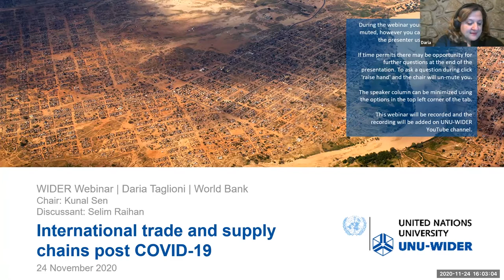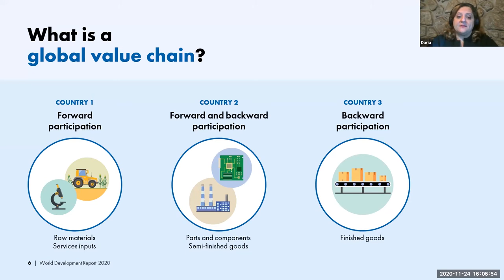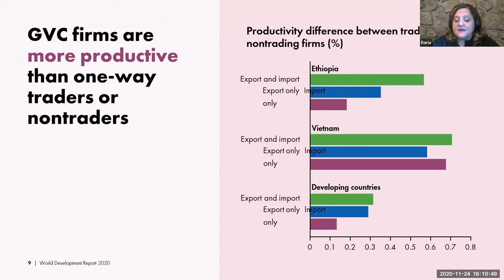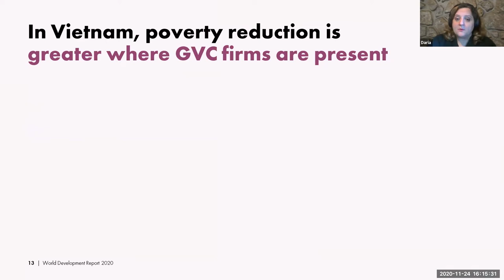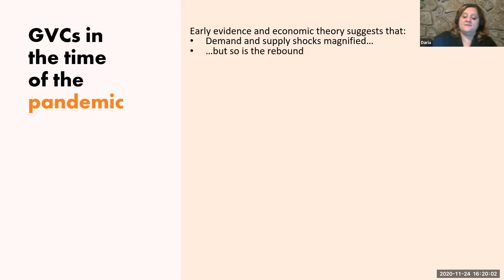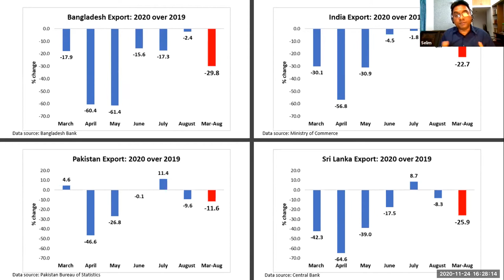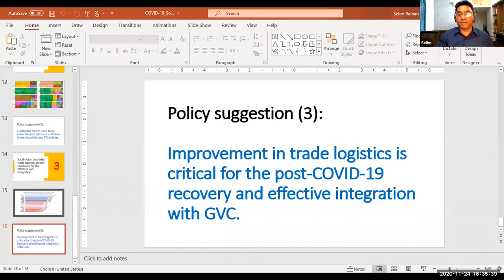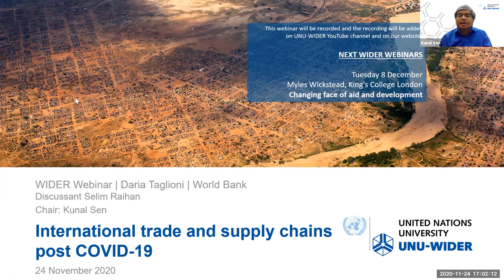WIDER Webinar | Daria Taglioni | 24 November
Daria Taglioni joins the WIDER Webinar Series to discuss the impact of COVID-19 on global value chains, and what this means for development.